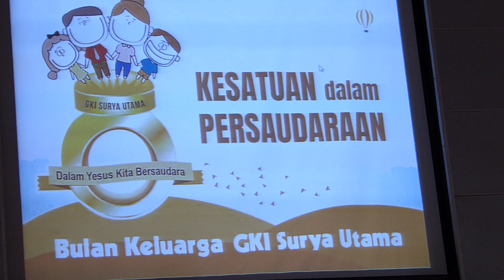Dalam Yesus Kita Bersaudara & Berkat - GKI SURYA UTAMA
Pdt. Luther Tarlim Samara; Pemusik/Pemandu: Gamelan GKJ Jakarta; Pianis: Elbud   -   Kebaktian 7 Oktober 2018.